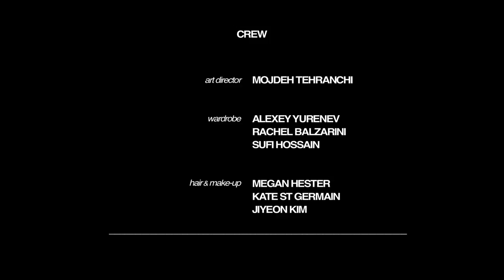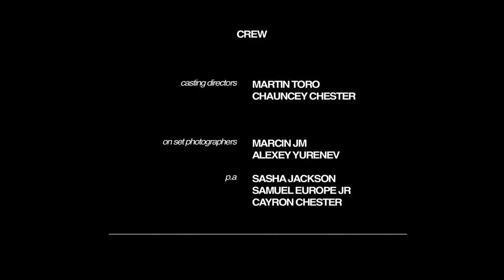Lombard Twins "Strange Thing Happens" A Film by Alexander Khudokon & Martin Toro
A tale told as a trilogy, about society losing self -- awareness, sincerity and disconnection in everyday relationships, being a very beautiful struggle.

Directed and Story by: Martin Toro
Writer & Cinematographer, editor: Alex Khudokon
Executive Producers: Marcelo Lupis, Mikaela Floom, Mariana Costa Pinto
Producers: Martin Toro, Chauncey Chester, Mikaela Floom
Featuring: Martin Lombard, Facundo Lombard, Antonio Paula, Courtney Graf